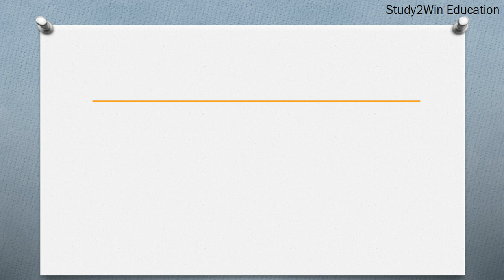OCS ka full form | Full form of OCS in English | Subject - organic materials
"In this video, the full form of OCS is given in English